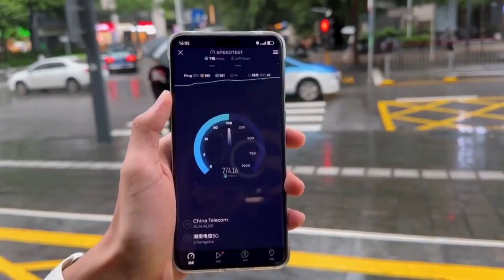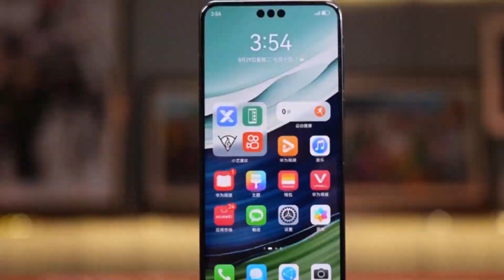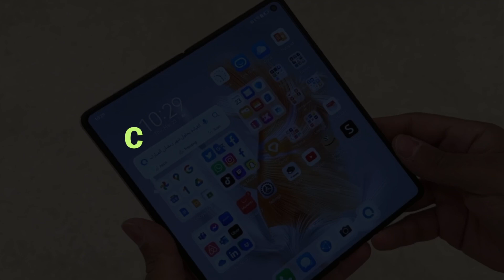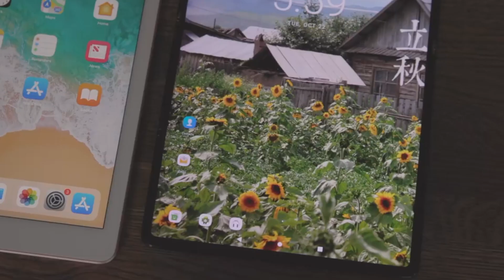Huawei's Tri-Fold Smartphone: Game-Changer or Too Ambitious?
Introducing the Huawei's rumored Tri-fold smartphone! We explore its groundbreaking specs with a 10-inch OLED display,  Kirin 9000 series chipset, 12GB of RAM, 512GB of internal storage, 108MP Main Camera, 5000mAh and HarmonyOS.

With potential challenges in its engineering, practicalty concerns and software optimization, will this ambitious concept ever become a reality. Is the future of mobile tech here, or is it just a dream? Watch to find out!